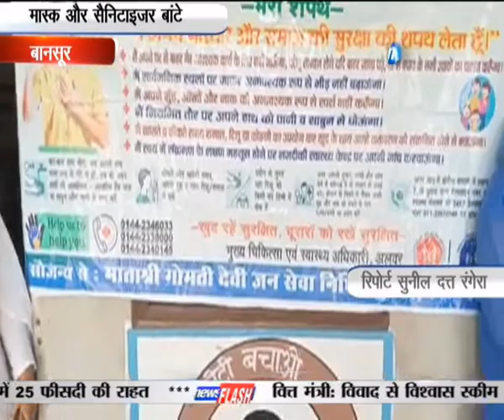बानसूर मास्क और सैनिटाइजर बांटे